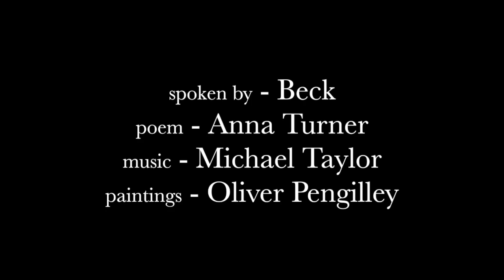Isolation - poem, painting and music. New addition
I collaberated with a few of my close friends. A Poet, And actor and Musician to make this video.